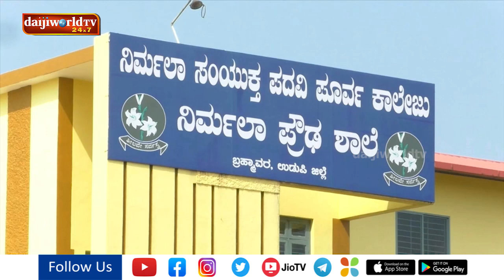Invitation of diamond jubilee celebrations of Nirmala high school Brahmavar released